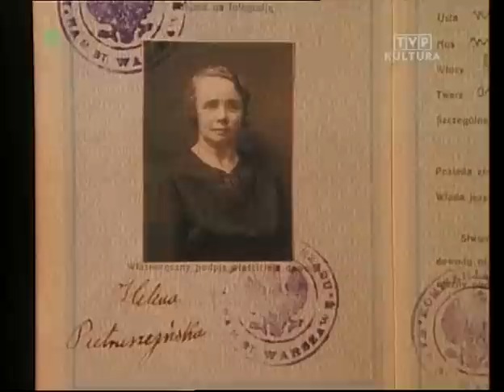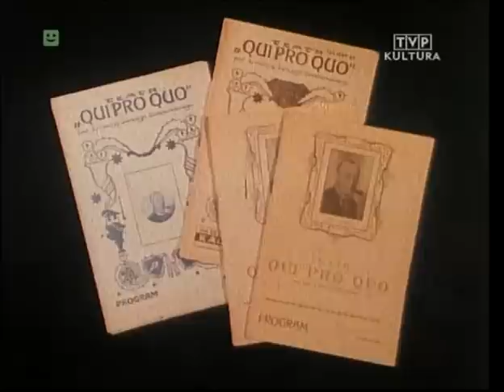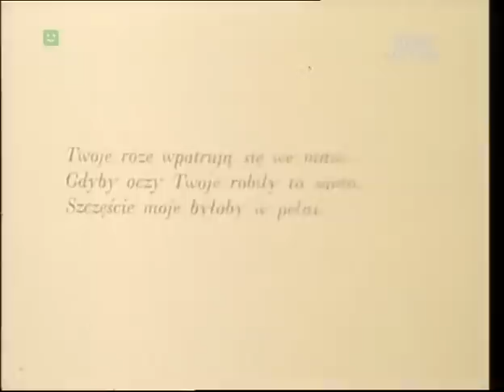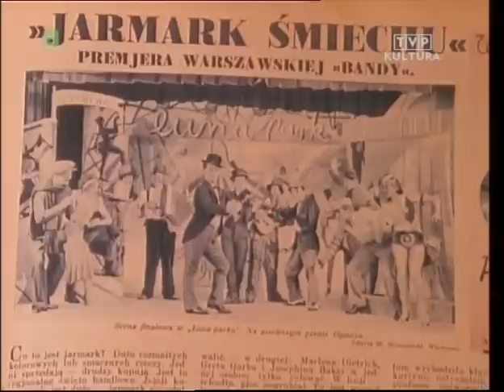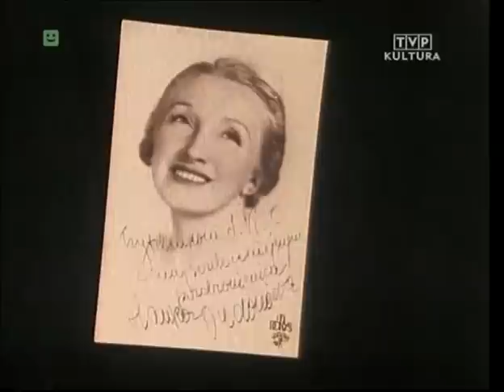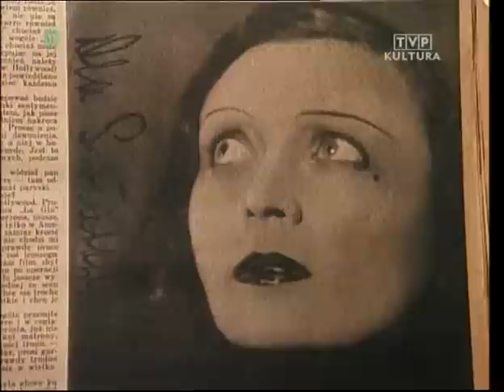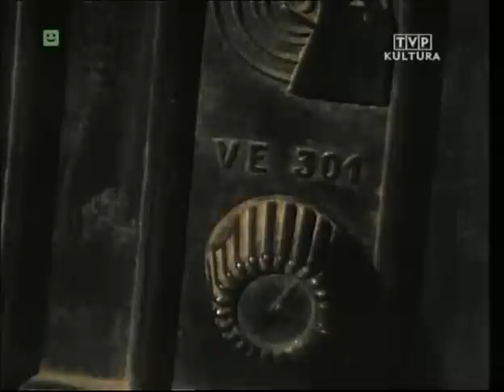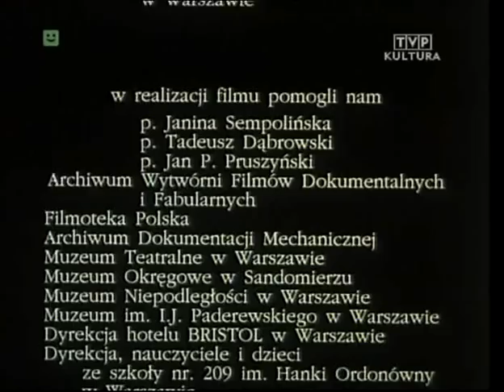Ordonka (1993)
Film dokumentalny. Niezwykłe losy Hanki Ordonówny - legendy międzywojennego kabaretu, gwiazdy ekranu, która śpiewała "Miłość Ci wszystko wybaczy". W czasie wojny opiekowała się polskimi sierotami, wyprowadzonymi z Rosji szlakiem Andersa.